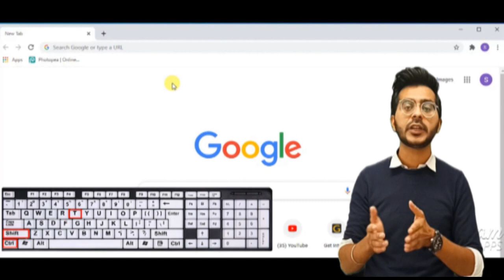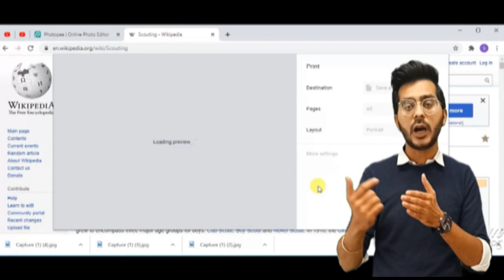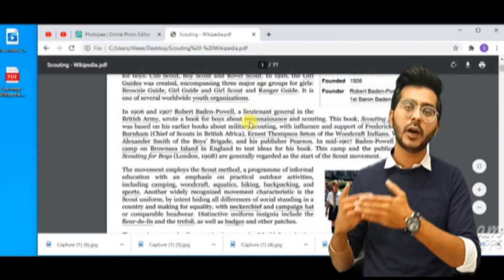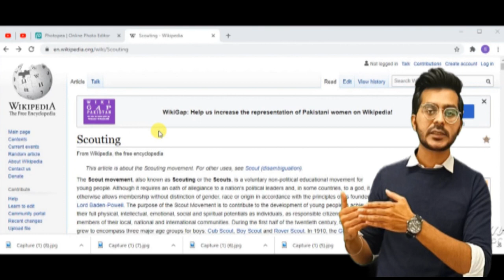Google Chrome New Tips, Tricks & Shortcuts all step by step learning online on YouTube Channel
Google Chrome Hidden Tips and Tricks  - Reveal Secrets - Urdu/Hindi

Professional Stepup
First Step Toward Growth

Google Chrome is a cross-platform web browser developed by Google. It was first released in 2008 for Microsoft Windows, and was later ported to Linux, macOS, iOS, and Android where it is the default browser built into the OS.[9] The browser is also the main component of Chrome OS, where it serves as the platform for web applications.

Best Search Engine
Best Searching platform
Best Data Searching
Best Updates Provider
Best Digital Life Management
Best Url Search
Best Website Search
Best Earning Company
Highest Internet Data Backup
Highest Internet Data History
Highest Internet Followers
Highest Internet Consumers
Highest Internet Partner
Best Teacher
Best Education Institute
Best World News Provides
Latest News Provider
Historic Platform
Historic Evolution
Historic IT Evolution
Historic Genuins
Genius mind Technology
Technology 21st Century
Doodles ☺️ or 😭
Search History Provider
Translator of more than 100+ Languages
Best Synonymous Provider
Every Question answer provider
Presentation Searching
Academic Searching
Travel Diaries Searchings🤨
Travel Vlog Search
Gmail Account
Emails Record
Play store
Essay Searching
Grammar Searching